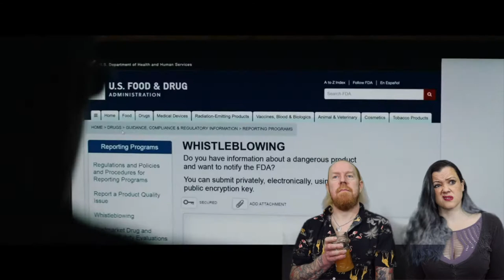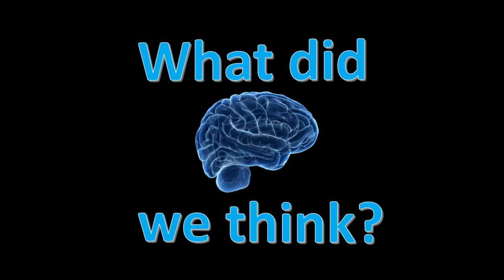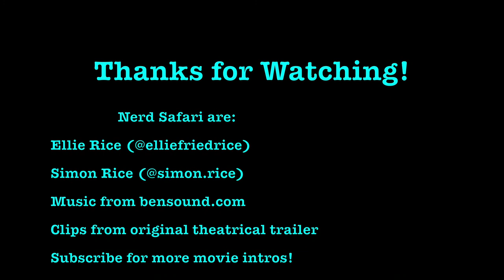Crisis (Gary Oldman, Armie Hammer, Evangeline Lilly, 2021) - Drunk Trailer Ambush!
Our inebriated hosts check out the trailer for Crisis (2021), releasing on February 26th and starring Gary Oldman, Armie Hammer, Evangeline Lilly, Greg Kinnear, Michelle Rodriguez, Luke Evans, Lily-Rose Depp, Veronica Ferres, Mia Kirshner, and Martin Donovan! Will our hosts be put off by a movie that uses the current opioid epidemic as a backdrop? Or will one of them get so side-tracked by how diverse Gary Oldman's range is that he'll struggle to function?!